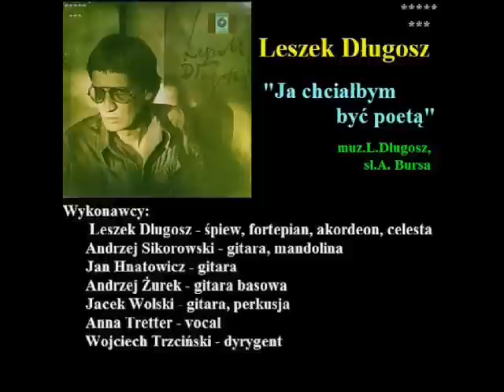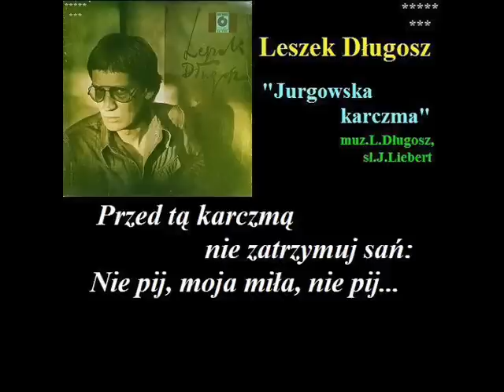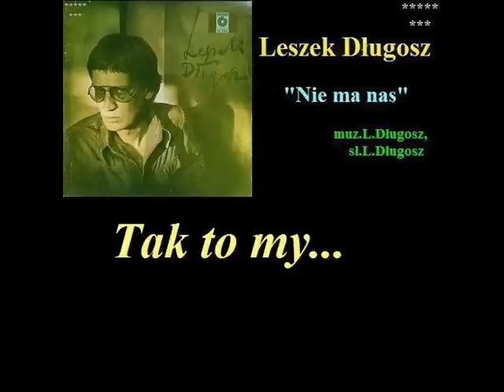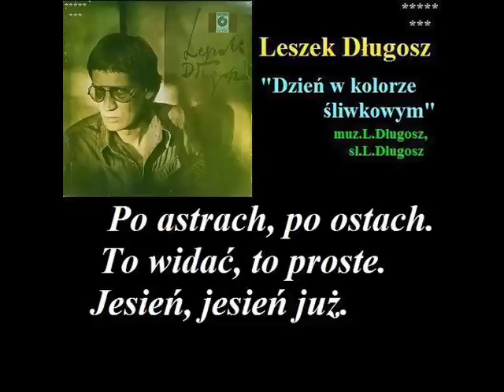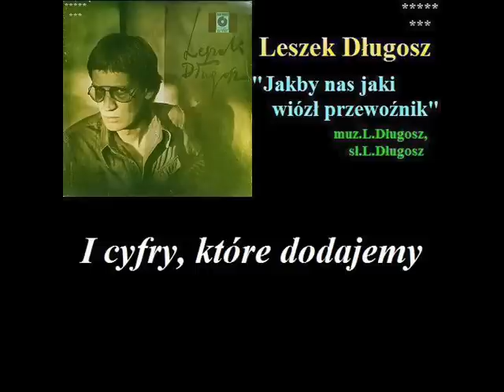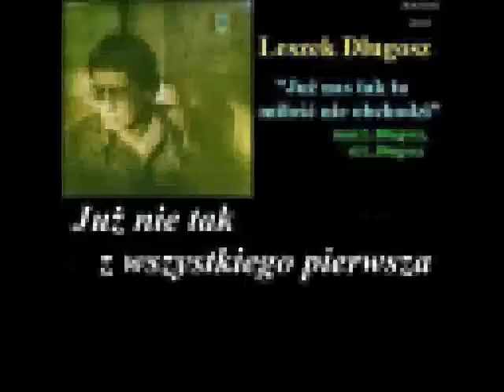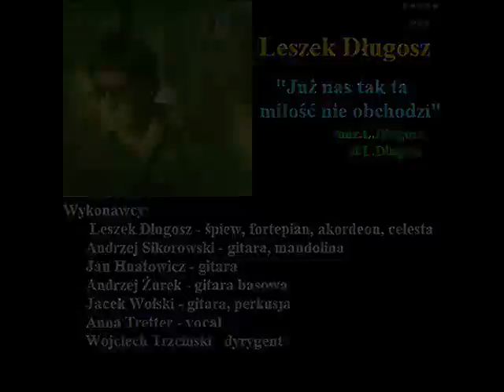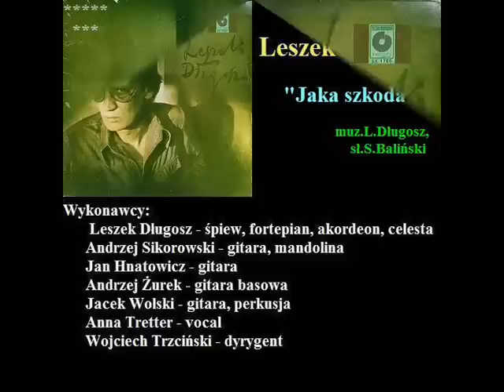Leszek Długosz - Leszek Długosz (1980) Cała płyta z tekstem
Leszek Marek Długosz ur. 18 czerwca 1941 w Zaklikowie.
W 1964 ukończył studia polonistyczne na Uniwersytecie Jagiellońskim, a w latach 1964–1966 studiował na Wydziale Aktorskim w PWST w Krakowie. Zadebiutował w 1964 w teatrzyku piosenki UJ Hefajstos. W 1965 związał się z kabaretem literackim „Piwnica pod Baranami”, gdzie uchodził za jednego z najwybitniejszych artystów w zespole.
W 1980 r. ukazała się jego debiutancka płyta wydana przez wytwórnię Polskie Nagrania - Muza pod nr.SX 1765 zatytułowana po prostu Leszek Długosz.
Na płycie wspomagają go członkowie zespołu "Pod Budą".

Wykonawcy:
Leszek Długosz - śpiew, fortepian, akordeon, celesta
Andrzej Sikorowski - gitara, mandolina
Jan Hnatowicz - gitara
Andrzej Żurek - gitara basowa
Jacek Wolski - gitara, perkusja
Anna Tretter - vocal
Wojciech Trzciński - dyrygent

Lista utworów:
00:00 "Ja chciałbym być poetą" (muz.L.Długosz, sł.A. Bursa)
01:44 "Jurgowska karczma" (muz.L.Długosz, sł.J.Liebert)
05:24 "Berlin 1913" (muz.L.Długosz, sł.J.Tuwim)
09:21 "Nie ma nas" (muz.L.Długosz, sł.L.Długosz)
14:45 "Dzień w kolorze śliwkowym" (muz.L.Długosz, sł.L.Długosz)
18:03 "Jakby nas jaki wiózł przewoźnik" (muz.L.Długosz, sł.L.Długosz)
21:51 "Także i ty" (muz.L.Długosz, sł.L.Długosz)
25:13 "Już nas tak ta miłość nie obchodzi" (muz.L.Długosz, sł.L.Długosz)
30:06 "Zamierzam być u ciebie" (muz.L.Długosz, sł.L.Długosz)
32:34 "Jaka szkoda" (muz.L.Długosz, sł.S.Baliński)